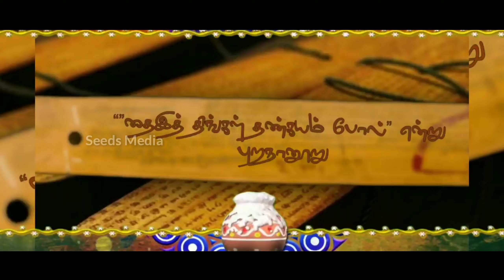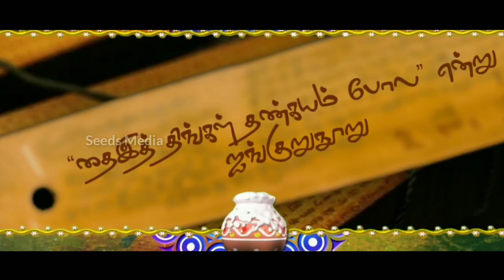தைத்திருநாளும் சங்க இலக்கியங்களும் | தைப்பொங்கல் | Seeds Media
தைப்பொங்கல் வரலாறு:-

சங்ககாலத்தில் அறுவடை காலத்தில் நல்ல மழை பொழியவும், நாடு செழிக்கவும் பெண்கள் இந்நோன்பைக் கடைப்பிடித்தார்கள். தை முதல் நாளில் இந்த நோன்பை முடிப்பார்கள். நல்ல விளைச்சல் கொடுத்தமைக்காக பூமி,பகலவன், உதவிய கால்நடை, போன்றவற்றிற்கு நன்றி தெரிவிக்கும் விதமாக சர்க்கரைப் பொங்கல் படைத்து வழிபட்டனர். இதுவே நாளடைவில் மூன்று தினங்கள் கொண்டாடும் பொங்கல் கொண்டாட்டமாக மாறியது.

அனைவருக்கும் தைத்திருநாள் வாழ்த்துக்கள்...🙏🙏🙏